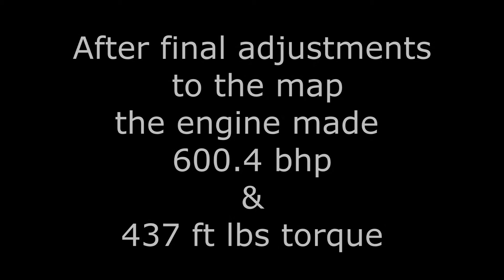renault 5 turbo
A highly modified Renault 5 Turbo drag racer making 600 bhp on the Northampton motorsport rolling road